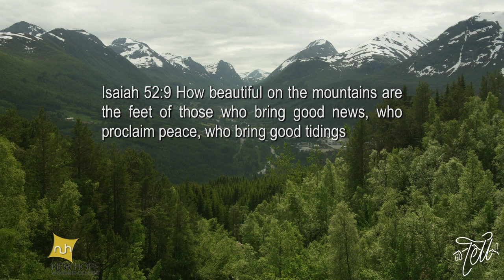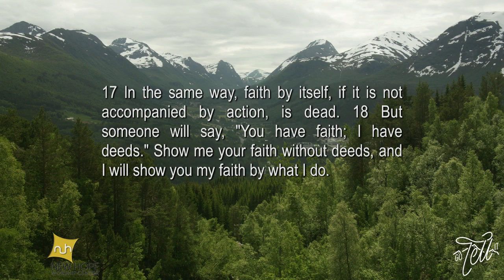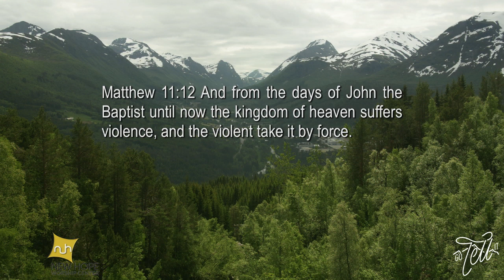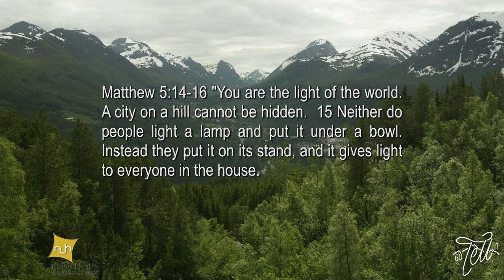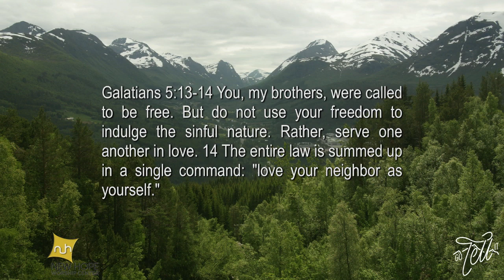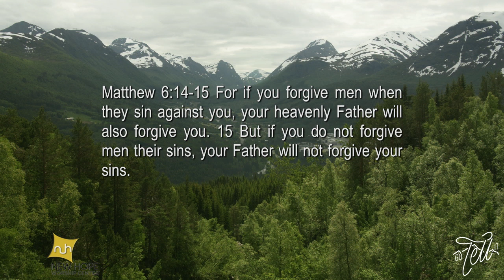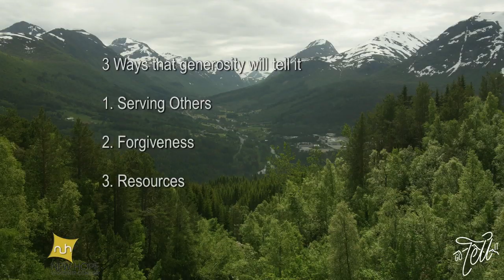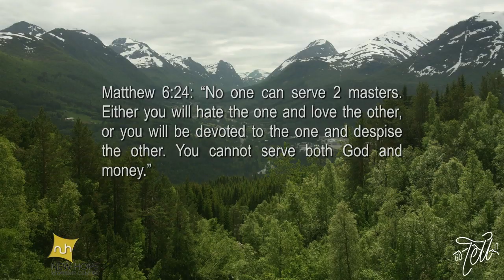Go Tell It Part 2